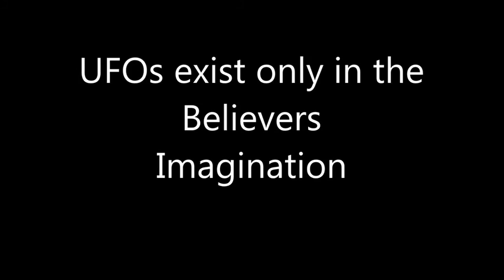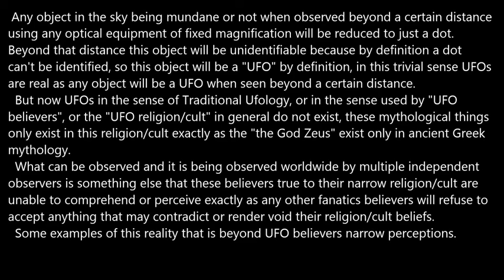UFOs exist only in the Believers faulty Imagination.